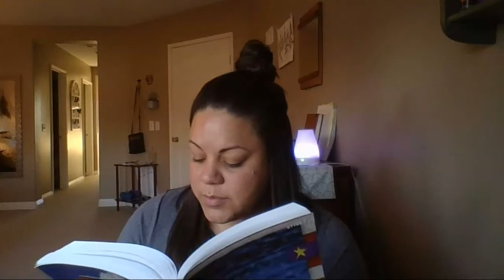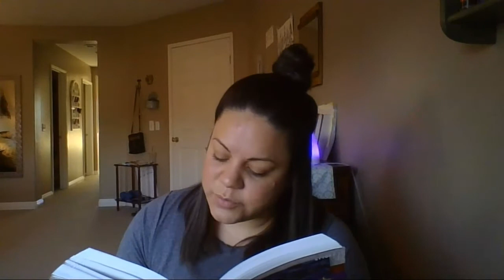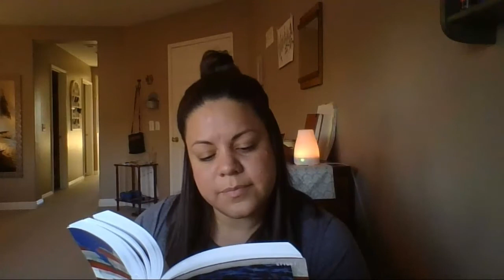"In Another Country" by Hemingway